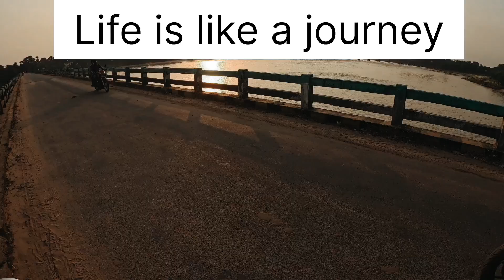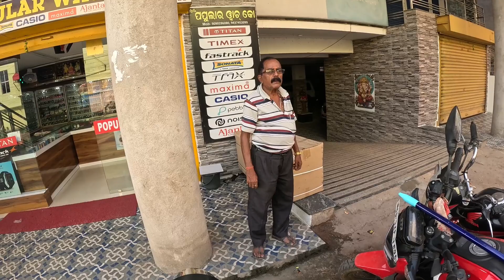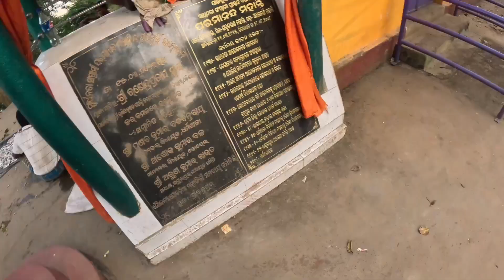1st odia moto vlog 🏍️ motovlog setup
1st odia moto vlog 🏍️ motovlog setup ‎@youngstarbicky